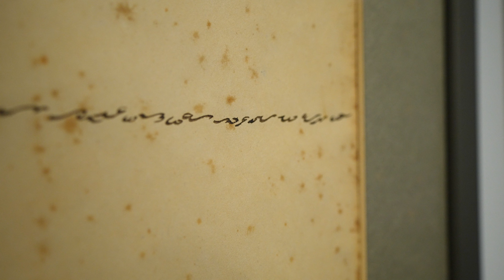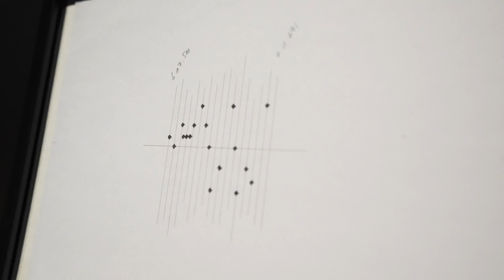Lala Rukh: In the Round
Natasha Ginwala conducts a tour of ‘Lala Rukh: In the Round’. The exhibition co-curator walks the audiences through the displayed works spanning four decades of Lala Rukh’s practice. ‘In the Round’ sheds light on the artist’s oeuvre, developed against the backdrop of political turmoil and feminist movements in Pakistan.

تأخذ ناتاشا جينوالا القيّمة المشاركة لمعرض "إيقاع الجهات" الجمهور في جولة موسعة حول الأعمال المعروضة التي تمتد على مدار أربعة عقود من ممارسة لالا روخ الفنية، مسلطةً الضوء على إرثها الذي تطور على خلفية الاضطرابات السياسية والحركات النسوية في باكستان.